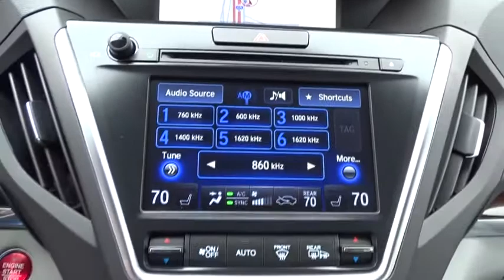2015 Acura MDX San Antonio, Austin, Houston, Dallas, Boerne, TX AW9199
2015 Acura MDX
2015 Acura MDX Advance/Entertainment Pkg - Stock#: AW9199 - VIN#: 5FRYD3H80FB009308

Gunn Acura
11911 IH 10 W

Call or email to confirm availability. CARFAX 1 owner and buyback guarantee. Less than 31k Miles** Safety equipment includes: ABS, Traction control, Curtain airbags, Passenger Airbag...Other features include: Leather seats, Navigation, Bluetooth, Power locks, Power windows...